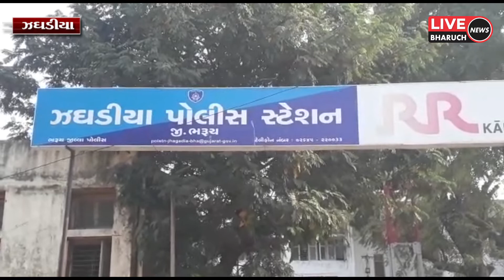ઝઘડિયા ટાઉનની મારુતિ રેસીડન્સી સોસાયટીમાં ગતરોજ રાત્રે તસ્કરોએ બે મકાનને નિશાન બનાવ્યા